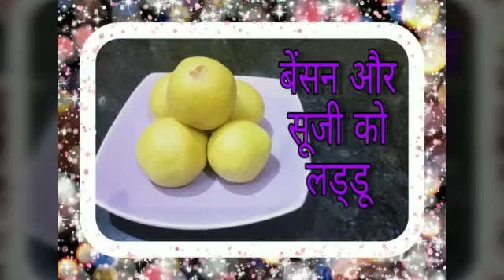इस दिवाली बनाएं बेंसन और सूजी को ड्राई फ्रूट वाले लड्डू ( Besan or suji ke laddu )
Aaj main aapke liye layi hu Diwali special Besan or suji ke dry fruit wale laddu .

I hope ki aapko Meri recipe acchi lagi ho aagar video ko like kare or channel ko subscribe kare or video ko aapne friends or family member or sath shear kare..